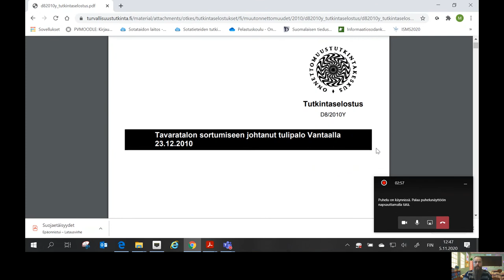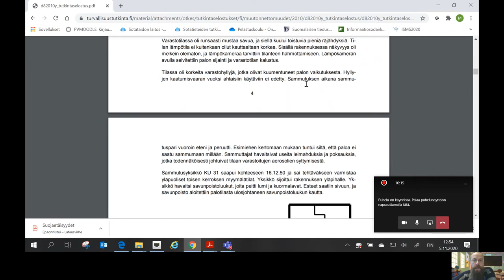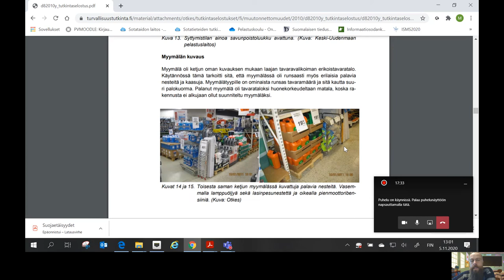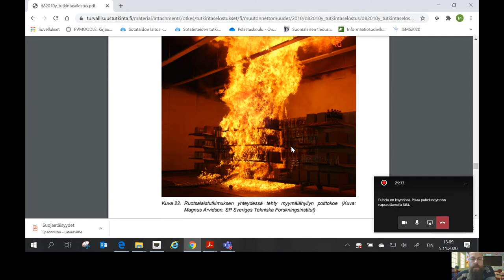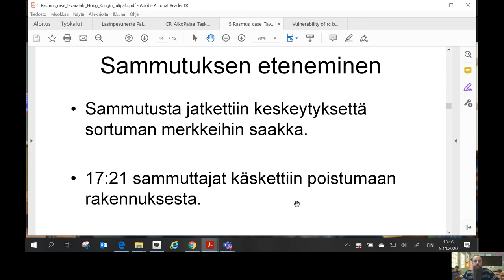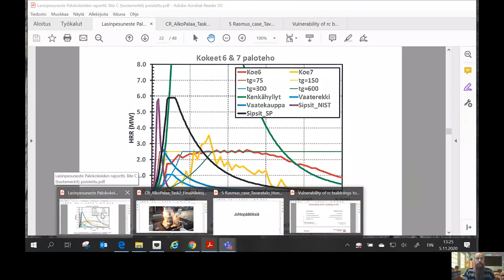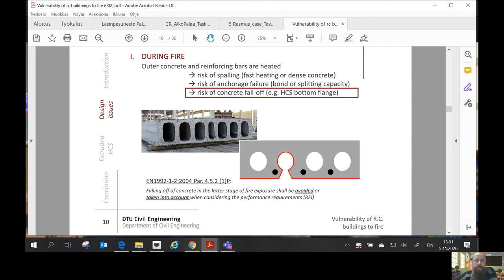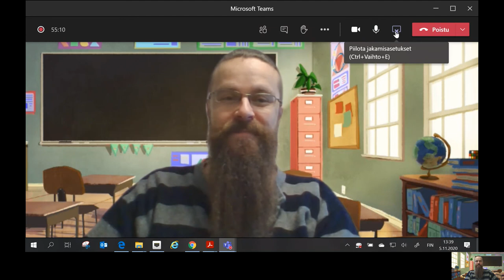Betonirakenteiden romahtaminen ja myymäläkemikaalit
Helsingin Pelastuskoulun rakenteelliesn turvallisuuden verkkoluento, jossa käsittelen betonirakenteiden romahtamisriskiä ja myymälöiden paloturvallisuutta. Käsitellään OTKESin raporttia aiheesta ja tämän hetkistä tietoa mekanismeista. Luento tarkoitettu Helsingin pelastuslaitoksen palomiesoppilaille / pelastajaoppillaille, mutta vapaasti käytettävissä. MOOC  Massive Open Online Course, tiedon vapaa saatavuus!